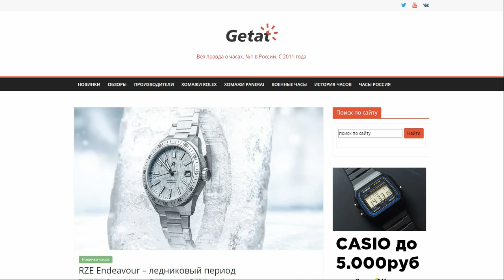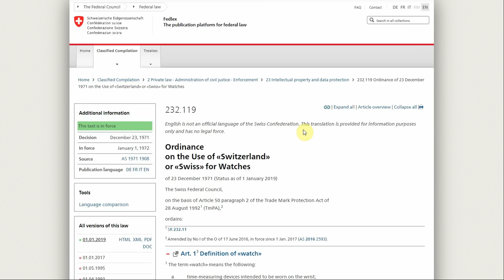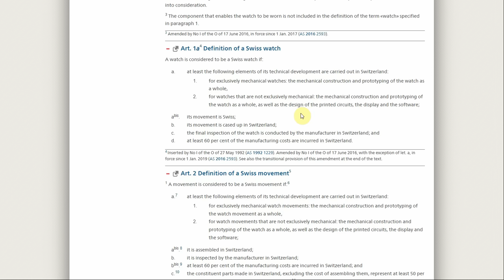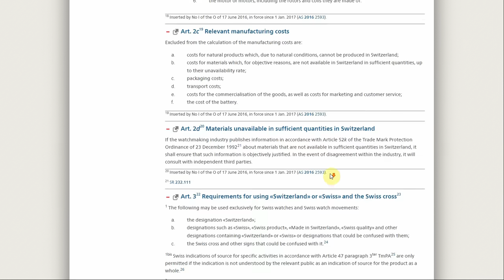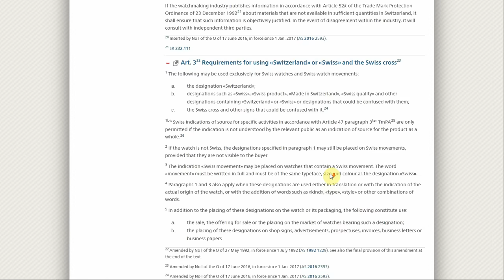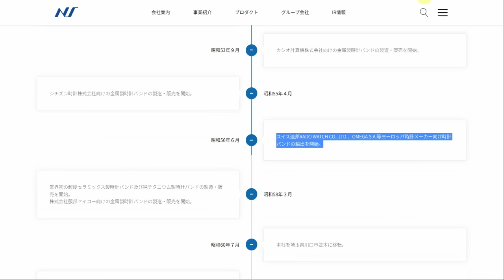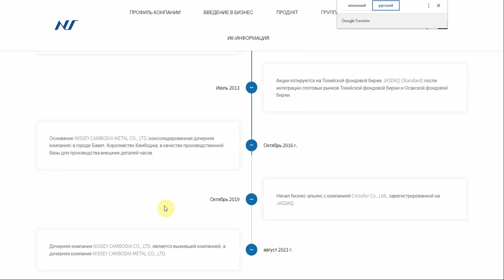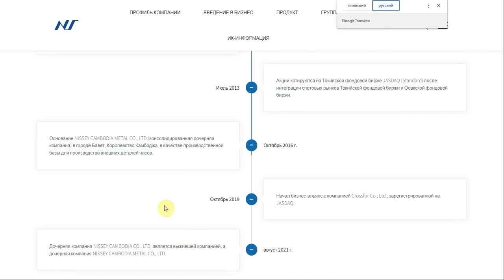ЖУЛИКИ ИЗ ШВЕЙЦАРИИ / SWISS MADE - ЭТО БОЛЬШАЯ ЛОЖЬ?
Говорим о требованиях для получения маркировки Swiss Made для часов. Что такое Swiss Made? Как получить Swiss Made? Швейцарцы - жулики? Swiss Made - это ложь?